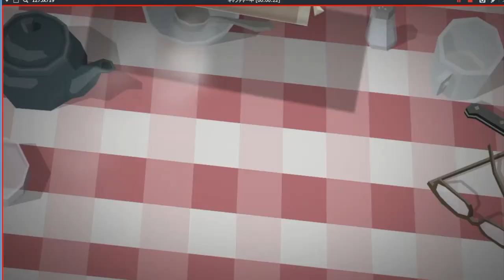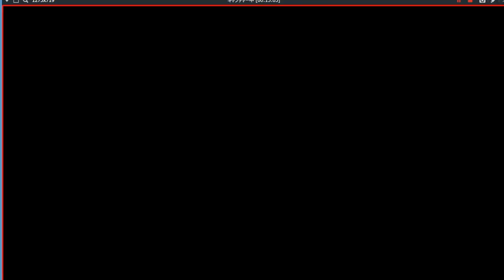[ This is The Police 日本語版 実況 ] 90日目 「子飼の犬が惨殺される」 スパイが何者かにバラバラにされる。。。